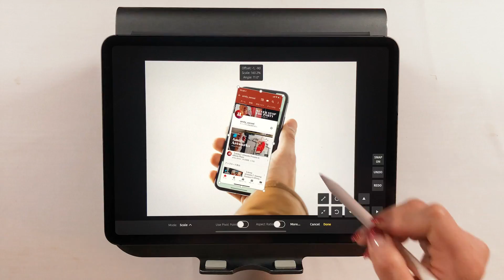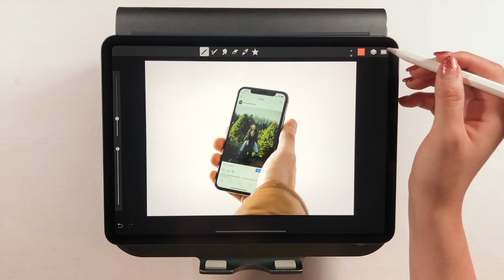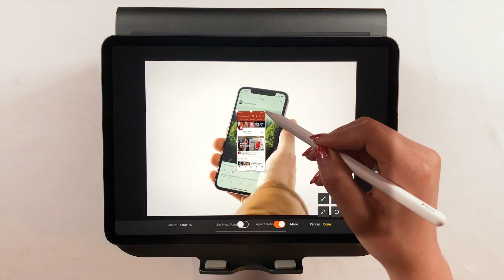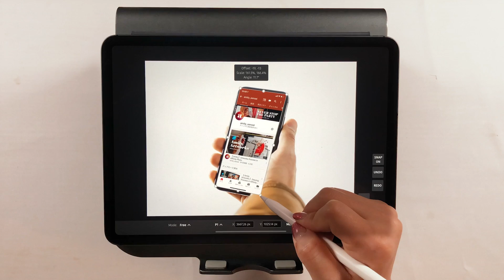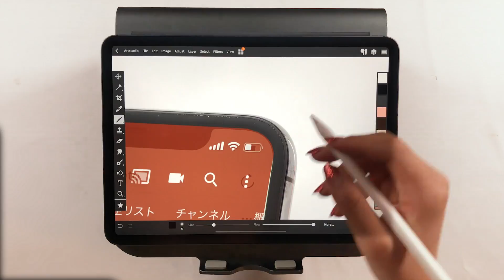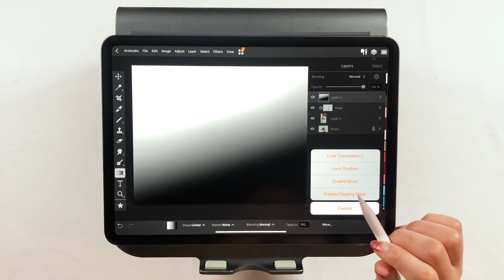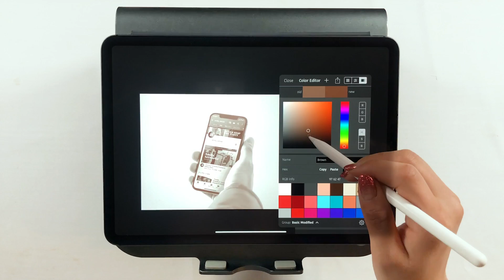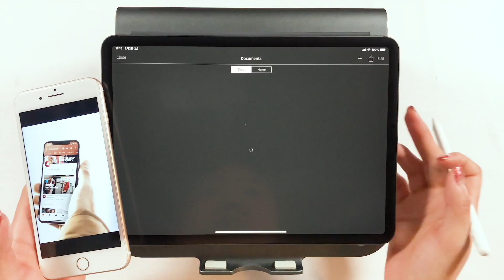iPad Proで合成画像は作れる！Artstudio Proの使い方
"ほぼPhotoshop!!" なアプリ「Artstudio Pro」の紹介です。
合成画像(モックアップ)がiPadでも作れてしまいます。
Apple Pencilでマスクを切るのは最高★

見た目もツールもPhotoshopそっくりなので、Adobeユーザーにオススメです！

毎日更新!! iPad Pro 最新情報を最速でGetできます!

iPad Proクリエイティブ使い方 コレクション★

iPadで作ったアートを載せています。

Amityブログ、日々のあれこれ。

▼Music
[ Almost Winter ] by Andrew Applepie

●Procreate (イラストアプリ)の使い方

●iPad Proはアプリが命です!!!
デザインアプリからビジネスアプリまで、

●Amity artwork!!